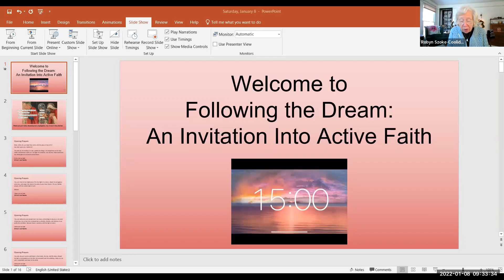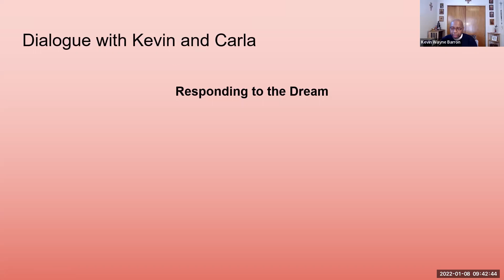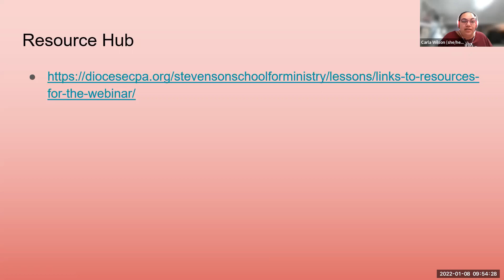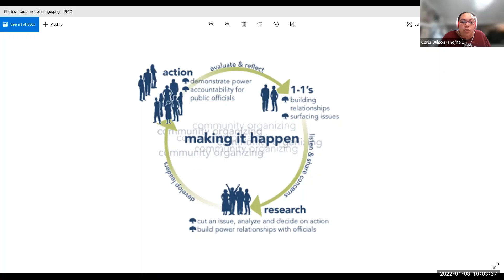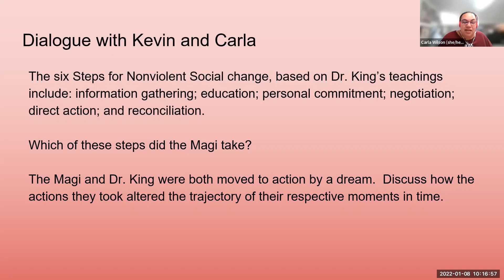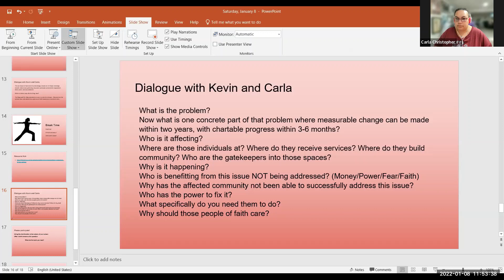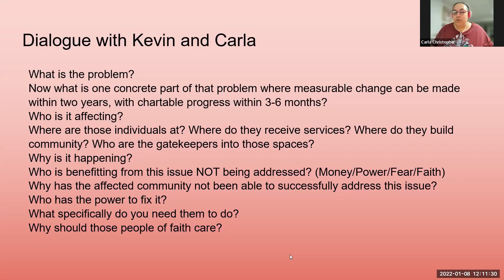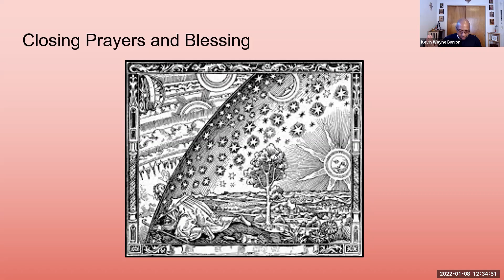Racial Justice Webinar: Following the Dream (1.8.22)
The Rev. Carla Christopher Wilson and The Rev. Kevin Barron led reflection and discussion on the parallel journeys of the Holy Family and Harriet Tubman; and the parallel dreams of Epiphany and Martin Luther King, Jr.